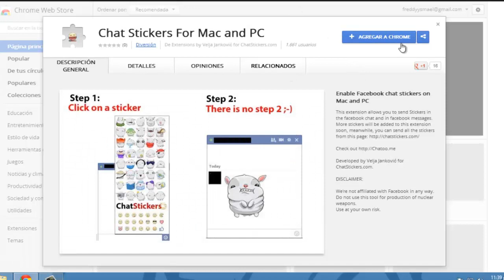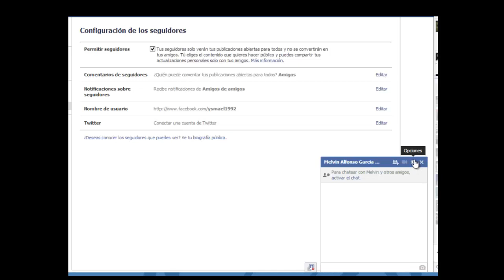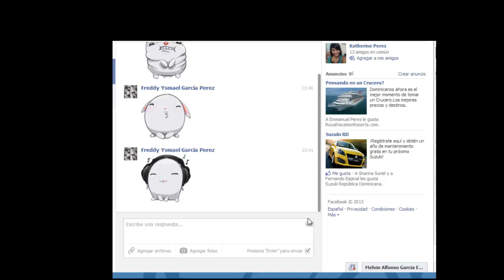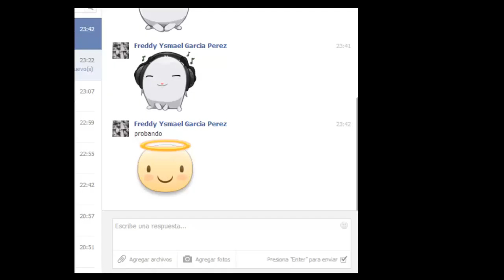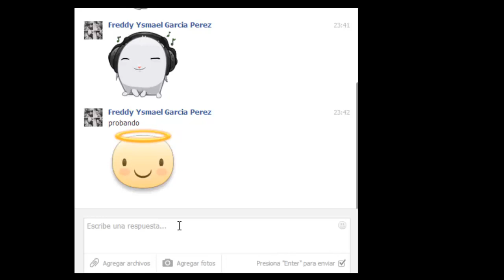Agrega los nuevos stickers al chat de facebook en tu pc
NUEVO METODO QUE CONTIENE TODOS LOS STICKERS EN LA DESCRIPCION

saludos youtubers... este video sera dedicado a aquellos amantes de facebook. han salido unos nuevos iconos llamados stickers o adhesivos para los dispositivos iOS y android pero tambien se pueden mandar desde tu la pagina de facebook de tu pc.

se hace de una forma muy facil y no te lleva mucho tiempo disfruta el video.

ve a mi blog para que accedas a la pagina.